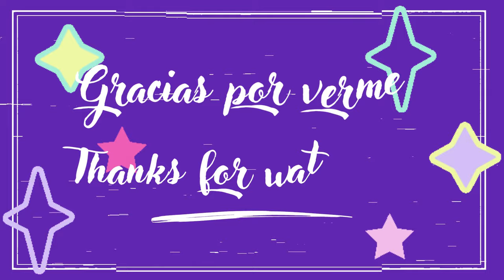Welcome! Bienvenidos! Benvenuti! 🥰🐾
✏️Vídeo con subtítulos/Video in Spanish with Subtitles/Video con sottotitoli
💖Muchas gracias por su Visita y Apoyo/Thanks for your Visit and Support/ Grazie per la sua Visita e il Supporto

☕🎶¿Puedes regalarme un café? Gift me a coffee? Puoi offrirmi un caffè?